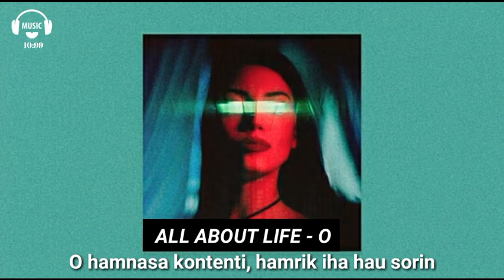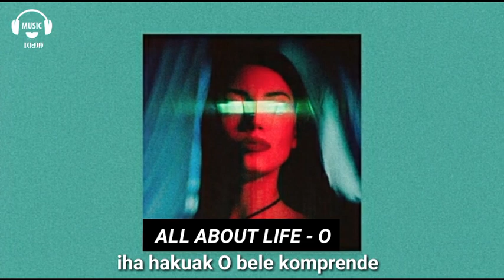O - ALL ABOUT LIFE " Lirik/Letra ".